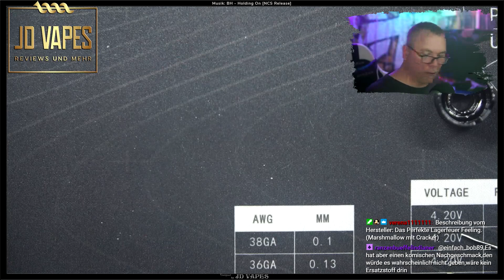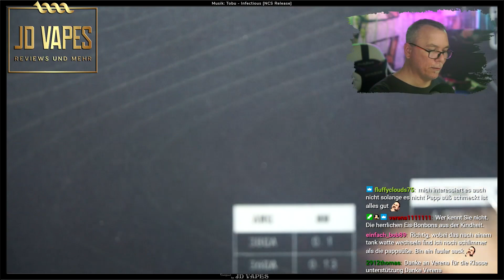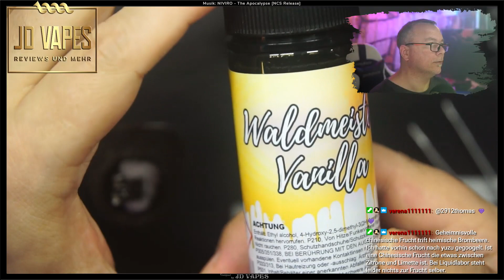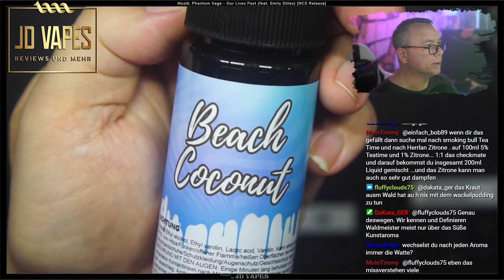Die neuen von Liquid Labor 🔴 𝓙𝓓 𝓥𝓪𝓹𝓮𝓼 🅻🅸🆀🆄🅸🅳 & 🅰🆁🅾🅼🅰 🆁🅴🆅🅸🅴🆆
0:00  Die neuen von Liquid Labor
1:47   Cracker & Marshmallow Longfill 1:47
5:20   Raspberry-Cream-Bonbon Longfill 6:20
11:21 Ice Bonbon Longfill 11:21
15:53 Yuzu Longfill 15:53
21:00 Waldmeister Vanilla Longfill 21:00
25:52 Lemon Ice Tea Longfill 25:52
30:20 Beach Coconut Longfill 30:20
32:22 Choc-Waffer Longfill 32:22